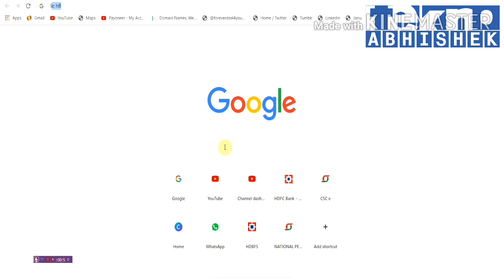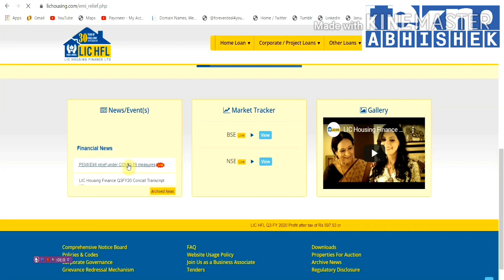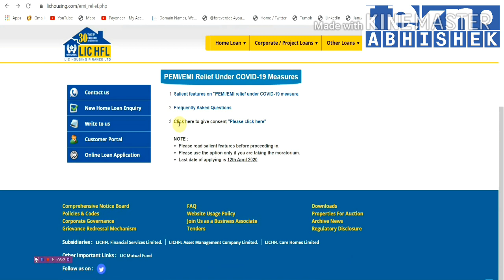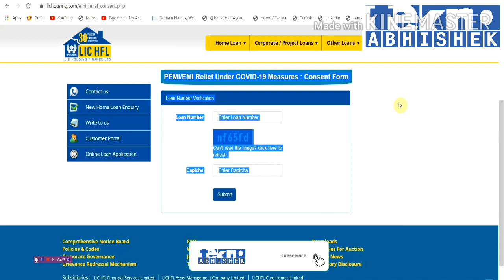LIC HFL MORATORIUM EMI REQUREST | DEACTIVATE LIC HFL MORATORIUM EMI | HOW TO CANCELED LIC MORATORIUM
दोस्तों
आज के इस वीडियो आप coronavirus के तहत govt बैंक के तहत प्राइवेट बैंक भी अब आपको
 3 Month की EMi आगे बढ़ने का फैसला लिया है अभी में आपको LIC HOUSING FINANCE के बारे में इसकी जानकारी
ऑनलाइन बताऊंगा आप वीडियो को पूरा देखिएगा और कोई भी प्रॉब्लम आये तो कमेंट बॉक्स में बताये
ताकि ये जानकारी सभी को मिले ...

Your quries:-
how to activate moratorium benefit in lic housing finance
how to process moratorium emi in lichfl
moratorium full process lic housing finance
what is interst rate pay moratorium emi lic housing finance
home loan moratorium emi lichfl
how to cancelled moratorium emi lic housing finance
how to deactivate moratorium emi lic housing finance
how to exit moratorium emi benefit
deactivate process moratorium in lic housing finance

My Gear :-
Smart Phone